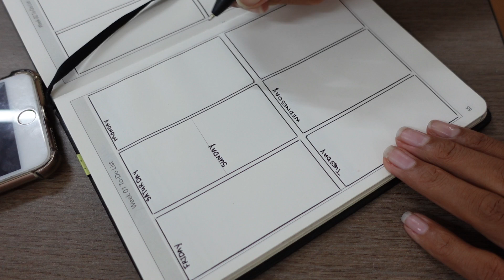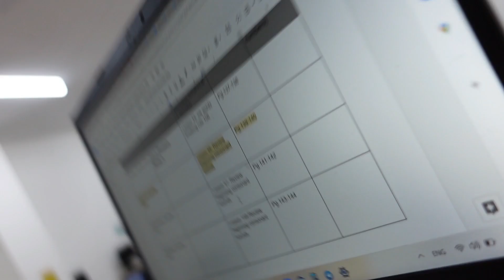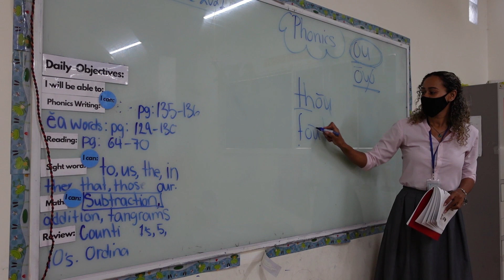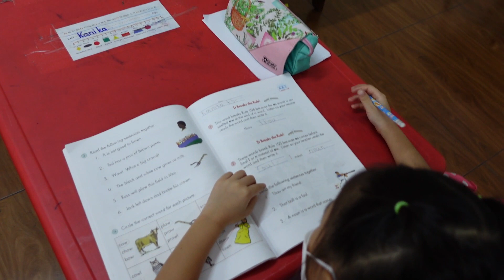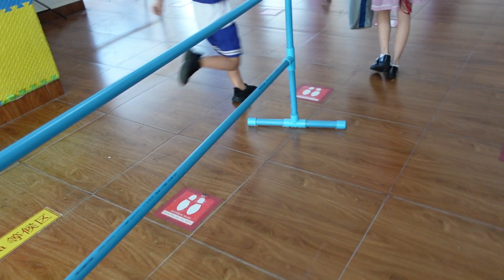TESOL Teacher in Asia/Cambodia with No Degree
Hi everyone! Hope you're having a lovely day.

A few years ago I packed my bags and went to the one place I know I could start a teaching career with no degree, Cambodia. Almost three years later and I'm now back in school pursuing a degree whilst teaching. This is my kindergarten class. It starts with a dream that creates the will power and the hard work to make it a reality. (my own words) lol

For information on how I started teaching please DM me.

For a percentage off your course use my full name  Timeka Souch.